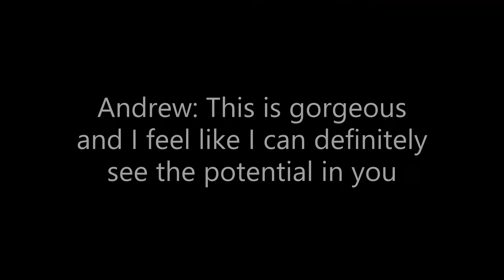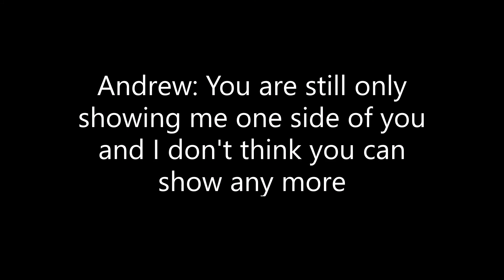Non Interactive Pokemon Next Top Model Ressurected Cycle 3 Episode 3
Our 11 remaining models are judged on their human form themed photoshoot and another Save Me photoshoot helps me to decide who the second eliminated model will be